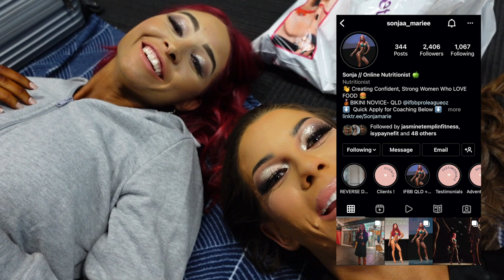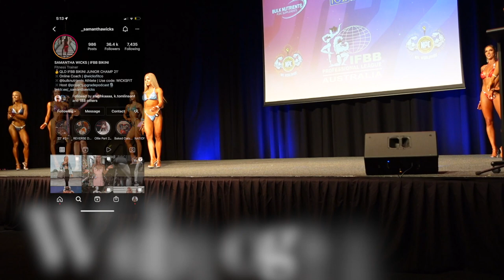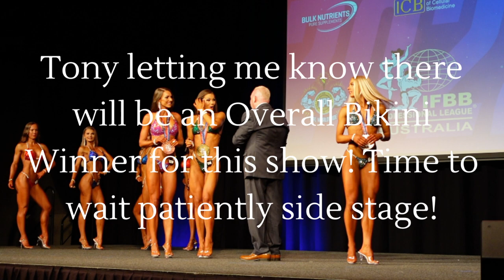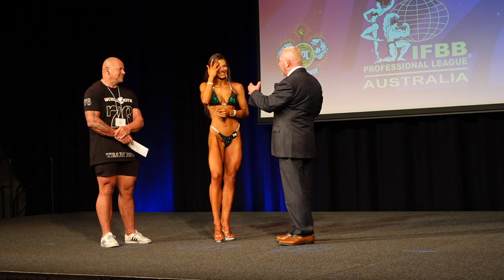IFBB Pro League Australia Amateur Bikini SHOW DAY VLOG!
Come with me through the ups and downs of the behind the scenes of show day with the IFBB Pro League! Spoiler Alert!: We took the win here!

Posing: Donna Atkins
Tan: Pro Tan
Hair & Make-Up: Insta @mua.charlotte
Coach: Ethan Browning (@dyadic.fitness)